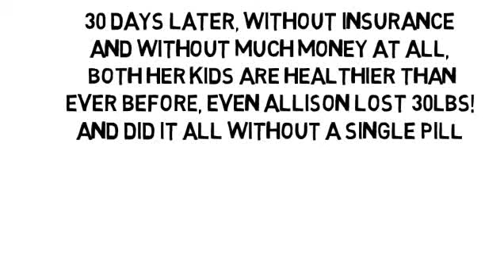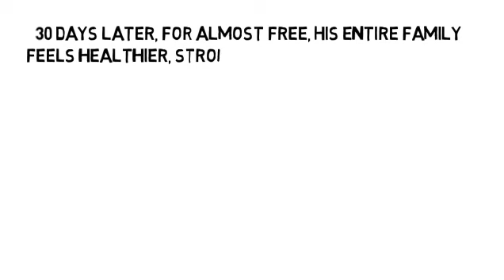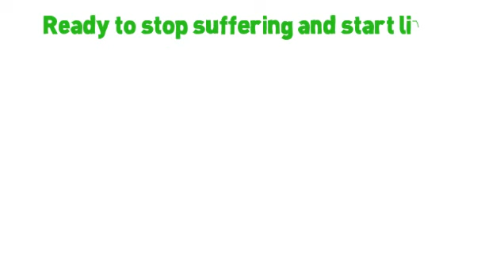Cataract Eye Problem by NoMoreVitamins com